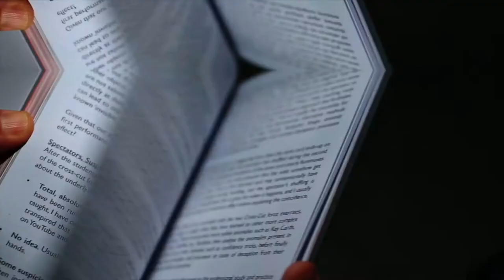Studio52 presents The Shift Vol 3 by Ben Earl